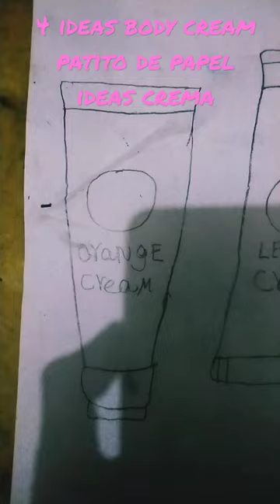4 ideas body cream patito de papel,banana,limón ,Orange ,grape